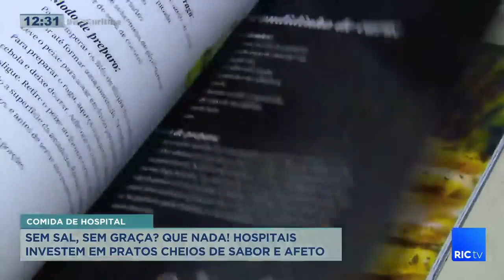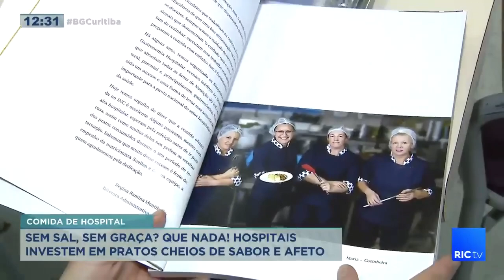Hospitais investem em boa gastronomia para levantar astral de pacientes e funcionários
O que te vem à mente quando você ouve falar em comida de hospital? Provavelmente a resposta é sem graça, sem sal, etc. Mas e se eu te falar que isso ficou para trás, pelo menos em alguns hospitais?